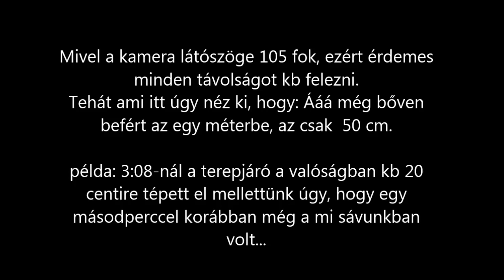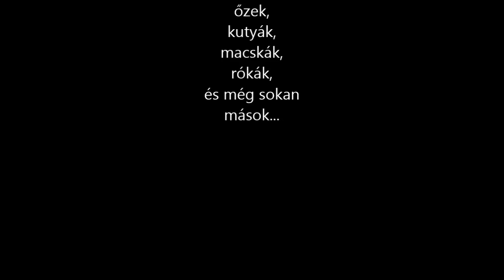Az utakon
Az elmúlt 10 hónap érdekesebb videói.